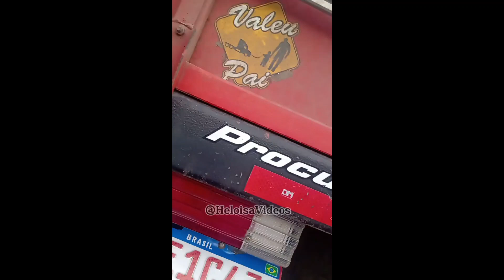FAZENDO O TRANSBORDO+CARREGANDO O LACOSTE 😰😰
AJUDE A MIKA COMPRANDO UM NUMERO⤵️⤵️⤵️
LINK DA AÇÃO ENTRE AMIGOS:

Siga-me os bons 😜👇
●Instagran: @mika_do113_ofc

Major vieira-SC
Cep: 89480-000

●Banco Picpay:
Tania muck

●Musicas da abertura:
•Pianista da rua 6-Tribo da periferia- remix by DJ Rodrigo inconfundivel
•Rap das caminhoneiras Moça bonita-qra nego drama
•Imprevisivel-Tribo da periferia versao cover Ister-remix by Dj Rodrigo inconfundivel
●Insta Dj Rodrigo: